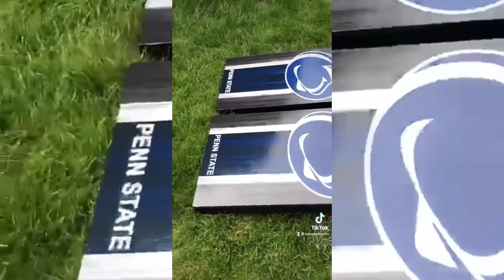Custom Corn Hole Set